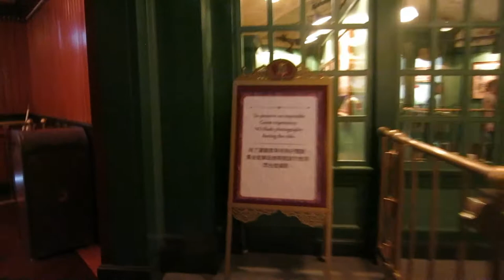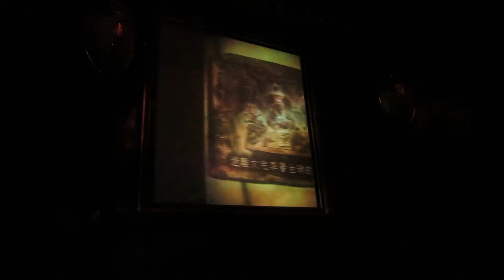Hong Kong Disneyland Mystic Manor 2013